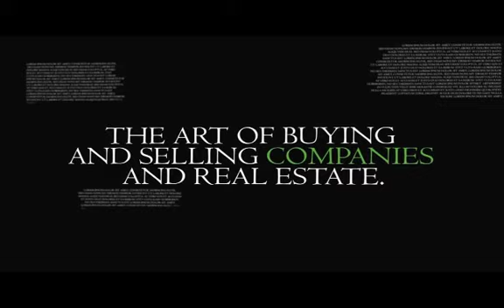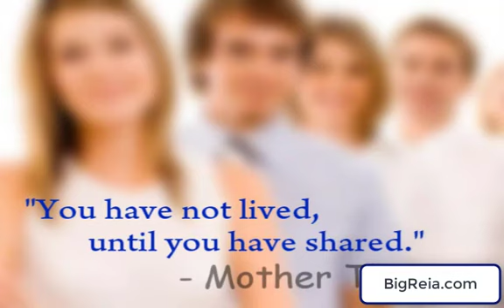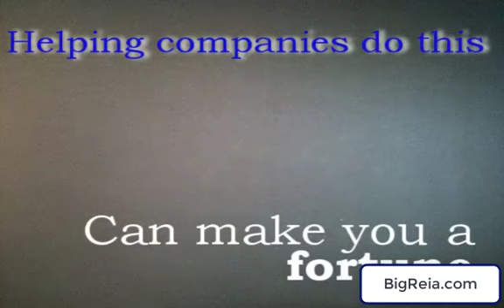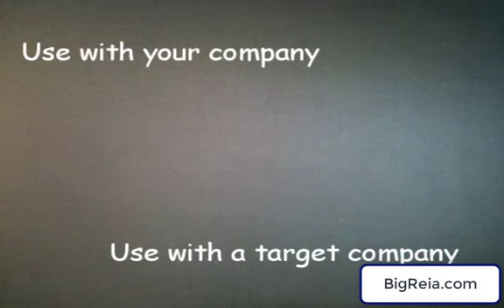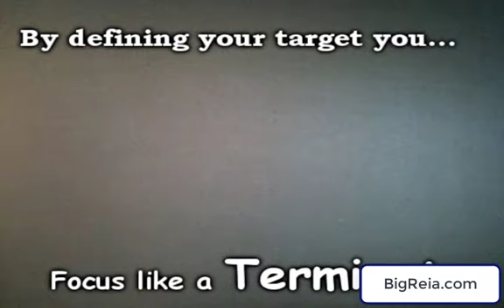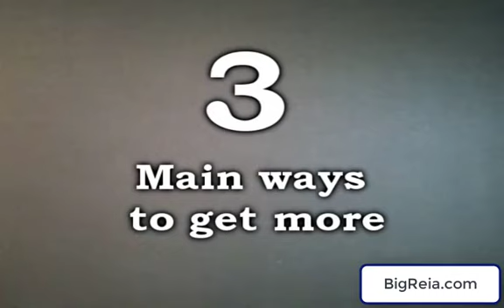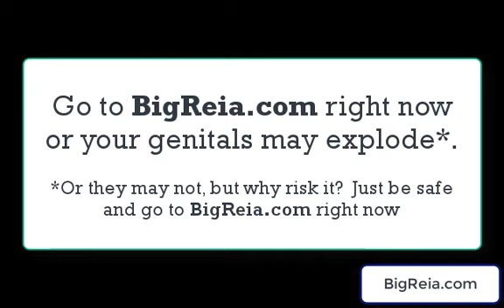Help local businesses make 3-5 times as much money overnight by targeting better buyers, get equity.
- This is a really fast and easy way to grow a business and make them 10-20x times as much money just by finding and targeting better buyers.  Then you can use this growth as leverage to own equity and ownership in the companies.